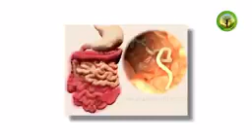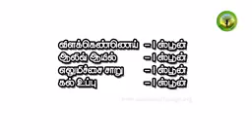குடல் புழுக்கள் வெளியற